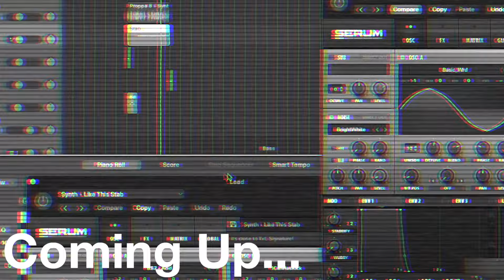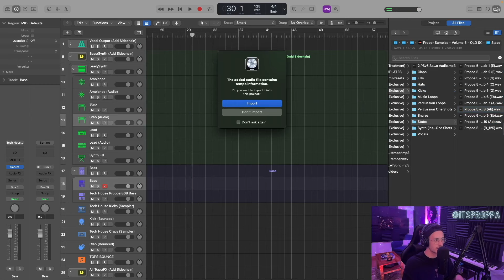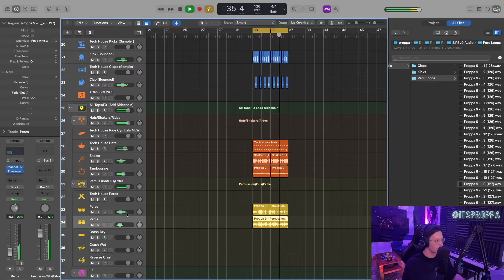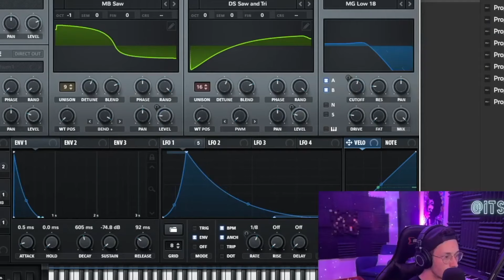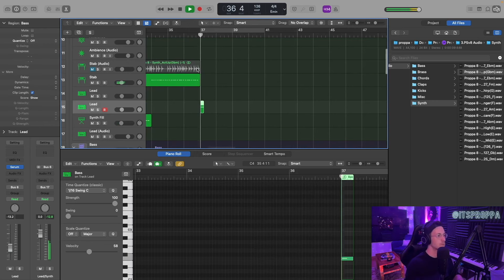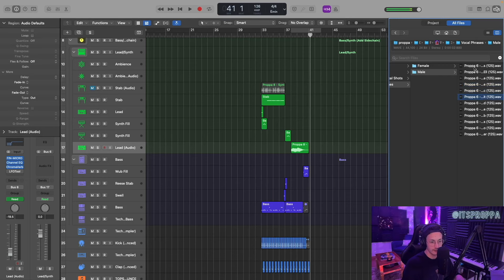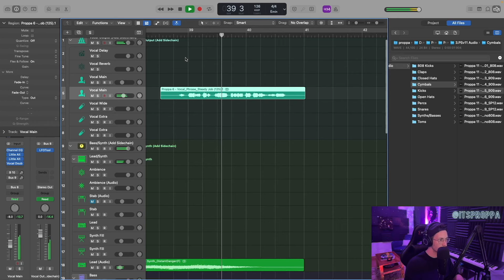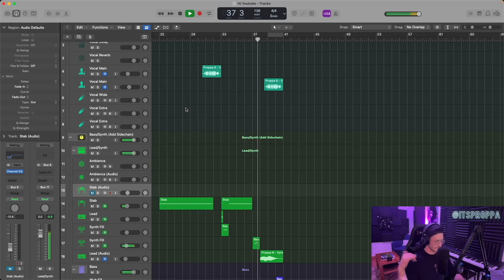How To Sound Like PROPPA | Giving Away My Presets and Samples!!!